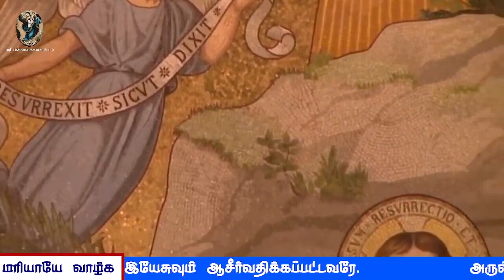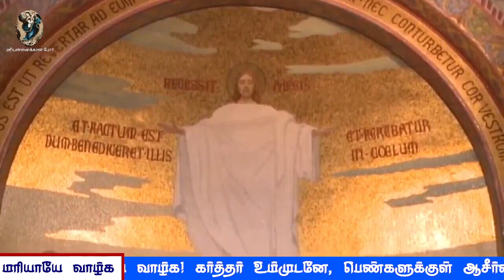பிரான்சு லூர்து மாதா கெபியிலிருந்து தமிழில் செபமாலை || 17.07.2024